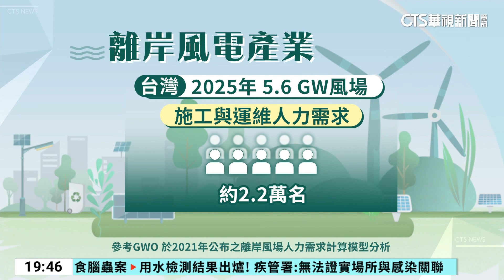離岸風電大缺才 「綠能新貴」年薪上看百萬元｜華視新聞 20230822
您知道嗎，高薪產業不是只有科技半導體業，隨著台灣推動綠能，現在崛起的是「綠能新貴」。發展重點之一的離岸風電，就急需本土專業人才，如果你願意到海上工作，月薪估計至少7萬元起跳，年薪甚至上看百萬都不是問題！但想要擁有這樣的薪資，可需要經過重重考驗，除了要不懼高、不怕水、還要能耐熱，而在風場作業，更要擁有自保求生能力，在台灣目前共有4間培訓單位，透過專業訓練，培育風電人才取得相關證照認可，怎麼培訓，透過我們鏡頭帶您深入來揭秘。